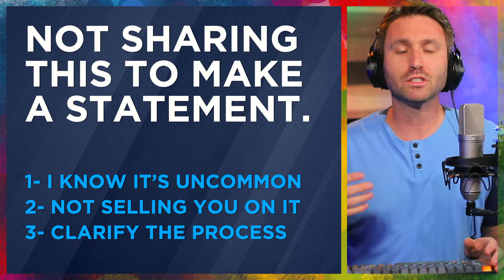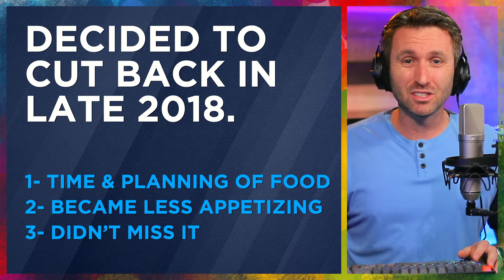a vegetarian for 3 years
I haven't even posted this video yet, and I can already predict the comments section. It's such a polarizing thing to tell people you don't eat meat... for whatever reason? Anyways, I stopped three years ago... here's the story of why/how, and what it's like.